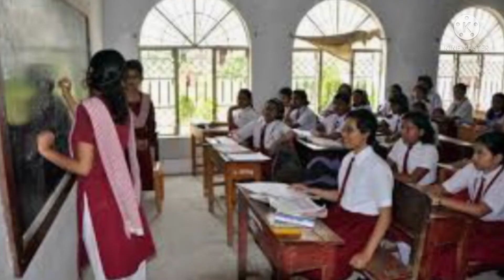Bihar के Teachers करेंगें आंदोलन ???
बिहार के Teachers करेंगे आंदोलन
 बिहार सरकार के द्वारा एक आदेश जारी कर शिक्षकों को कहा गया है वह शराबियों को चिन्हित करें और सूचित करें पुलिस को इस आदेश नाराज शिक्षक संगठनों ने सरकार को आंदोलन करने की चेतावनी दे दी।
शिक्षकों ने कहा की यदि अविलंब इस आदेश को वापस नहीं लिया गया वाह आदेश के प्रति को जलाकर नाराजगी व्यक्त करेंगे और जरूरत पड़ने पर सड़क पर उतर कर आंदोलन भी करेंगे।